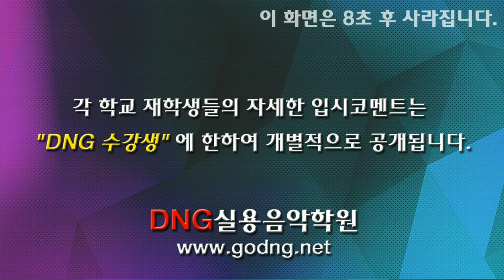디앤지 실용음악학원 ★ 호원대 실용음악과 전공생 연주 / 기타수업 /베이스수업 /드럼수업/ 디앤지홀